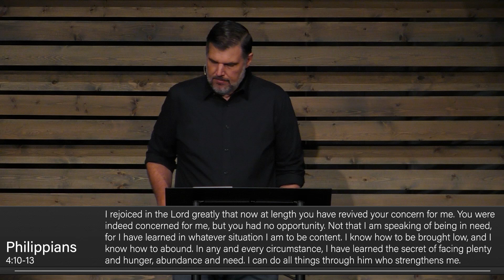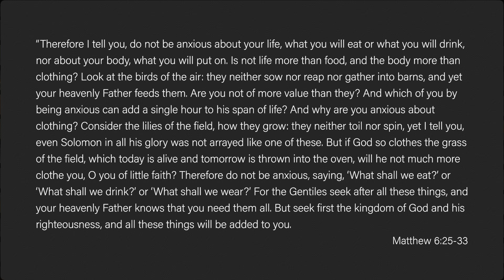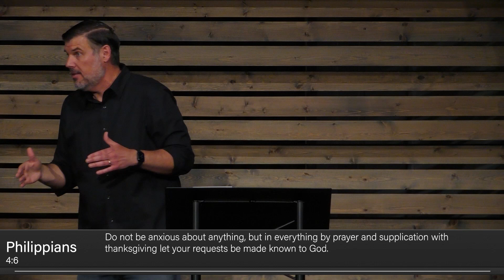2024-07-14 - The Secret to Being Content